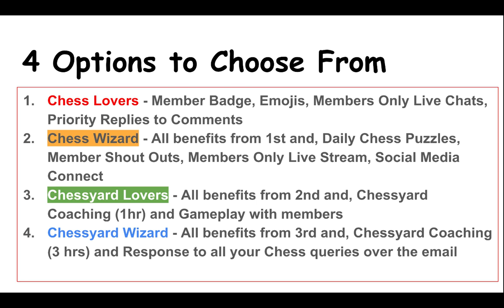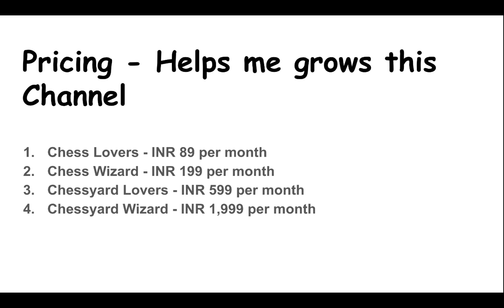Chessyard Membership Announcement - Perks and Pricing Explained! JOIN NOW!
Best Chess Book for Endgame that I read

Wireless Mouse that I use to Play Chess

Chess Boards that I Play on:
Professional Chess Board 20*20 inches
Wooden Chess Board with Brass Pieces
Magnetic Chess Board

Premium Brass Chess Board
Marble Chess Board

Professional Mic that I wish to buy

Chess Lessons: Learn Chess Online with Dhairya Bagga- WhatsApp at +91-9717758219 (Offline Classes Option also available in New Delhi, India). Contact to know more.

The goal of Chessyard is to help people (who love Chess or have an interest) learn and improve their chess skills.
Google Pay UPI Id: dhairyabagga@okaxis
Phone Pe BHIM UPI Id: 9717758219@ybl
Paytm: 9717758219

- An Avid Chess Lover!

Wondering what are the Best Chess Openings for white or black, well this is a consolidated Best Chess Openings for you!
Find the Best Chess Opening for you that suits your gameplay or adapt to one!

How about a match with me?
Let's play!

Follow Chessyard for the latest chess puzzles/tactics/chess learning videos, best chess openings, most aggressive chess openings, and beyond via: